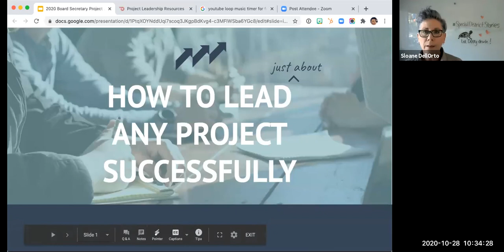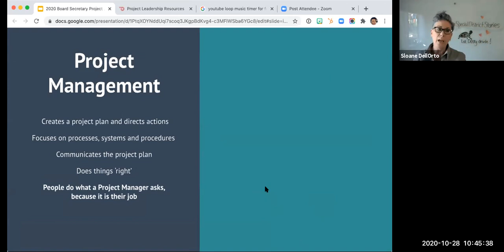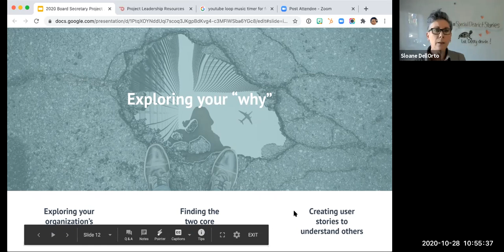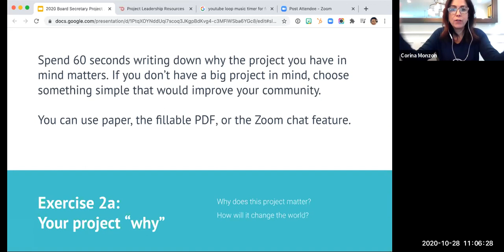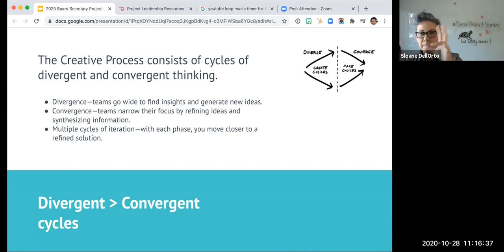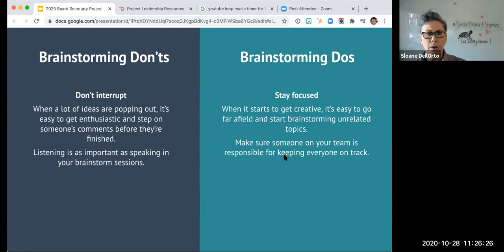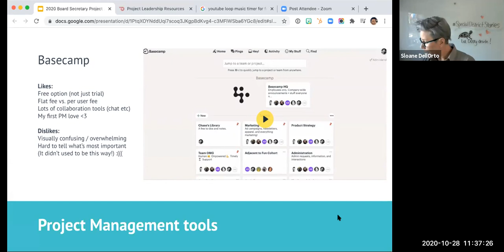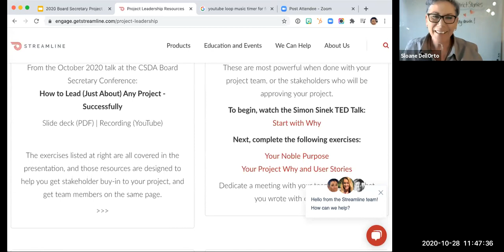How to lead any special district project ... successfully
In this talk from the CSDA Board Secretary conference in October 2020, we explore the difference between project management and project leadership, and some of the tools districts can use to ensure any project they tackle is successful.